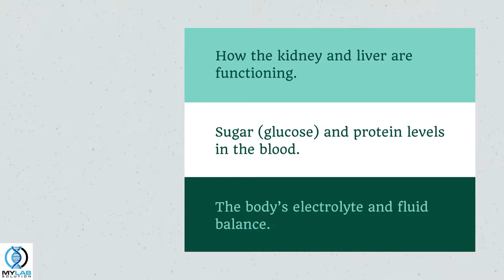What is a CMP test? | My Lab Solution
Comprehensive Metabolic Panel (CMP) is a routine test that measures 14 different substances in our blood. It provides important information about our body's chemical balance and metabolism.

WHY SHOULD I GET TESTED?

To measure your general health status; to screen for, diagnose, or monitor any one of a variety of diseases and conditions, such as kidney disease, liver disease, high blood pressure (hypertension) or diabetes; to monitor the use of specific medications that may affect kidney health or liver function.

WHEN SHOULD I GET TESTED?
This test should be done as a routine exam to detect high blood pressure, diabetes, and more.

TEST PREPARATION
It is best to ask for your doctor’s preference because your doctor may want you to fast from food and liquids (except for water) for 10 to 12 hours prior to blood being drawn. Depending on the reason, it could be drawn after fasting or on a random basis. Follow any instructions you are given and tell the person drawing your blood whether or not you have fasted prior to your blood being drawn.